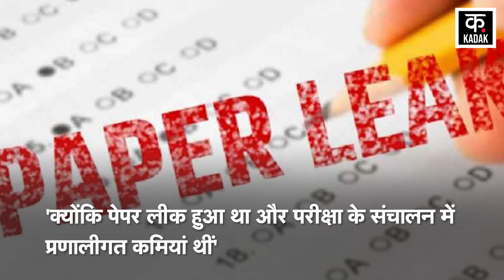NEET Supreme Court Verdict | कोर्ट ने ReNEET की मांग वाली याचिकाओं को खारिज किया | N18V | Hindi News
The NEET case was heard again in the Supreme Court on 23 July. Most of the arguments were presented in the last hearing and the bench took submissions from the lawyers of all the petitioners. The report of IIT Delhi was submitted on 23 July. Now hearing the case, the court has reserved the decision. The CJI said that it is true that the paper has been leaked, there is no dispute on this. Along with this, the apex court has told the NTA that it should ensure that such issues do not arise in future.

NEET मामले में 23 जुलाई को फिर से सुप्रीम कोर्ट में सुनवाई हुई. पिछली सुनवाई में ज्यादातर दलीलें पेश कर दी गई थीं और बेंच ने सभी याचिकाकर्ताओं के वकीलों से सबमिशन ले लिए थे. 23 जुलाई को आईआईटी दिल्ली की रिपोर्ट सौंपी गई. अब मामले पर सुनवाई करते हुए कोर्ट ने फैसले को सुरक्षित रखा है. सीजेआई ने कहा कि यह सच है कि पेपर लीक हुआ है, इसपर कोई विवाद नहीं है. इसके साथ ही, शीर्ष कोर्ट ने एनटीए से कहा है कि उसे यह सुनिश्चित करना चाहिए कि भविष्य में ऐसे मुद्दे न उठें.